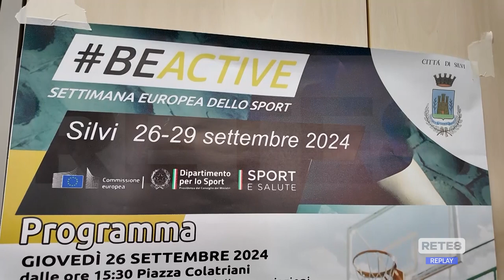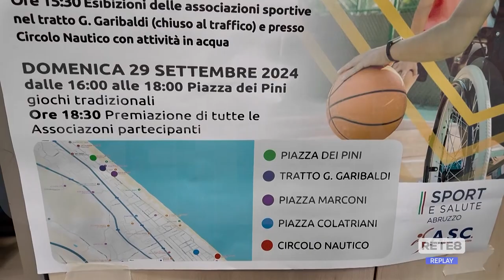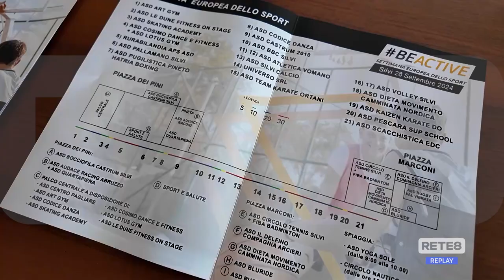Silvi - La settimana Europea dello Sport